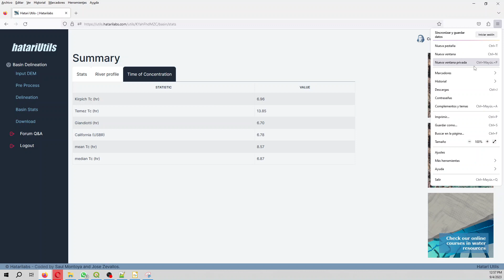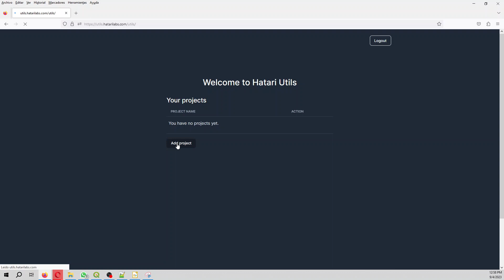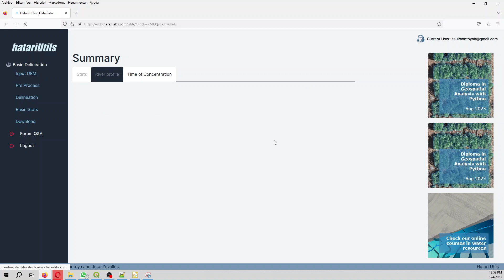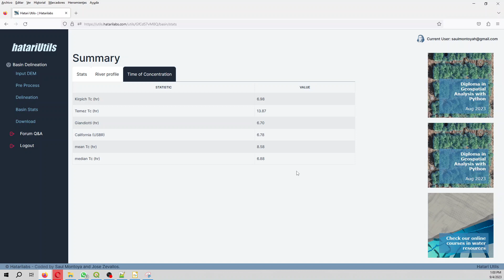Determinación online del Tiempo de Concentración a partir de un raster con Hatari Utils - Tutorial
Hatari Utils es nuestra aplicación para diferentes análisis hidrológicos. La aplicación proporciona el límite de la cuenca, la red fluvial y el río principal como archivos ESRI shapefile y, según el resultado de la delineación, determina el tiempo de concentración mediante varias fórmulas. La aplicación también proporciona la media y la mediana de los resultados de todos todas las fórmulas del tipo de concentración.

Datos de entrada
Puedes descargar los datos de entrada desde este enlace: